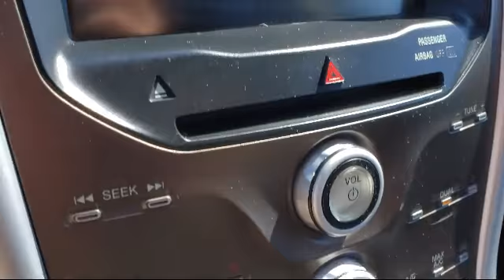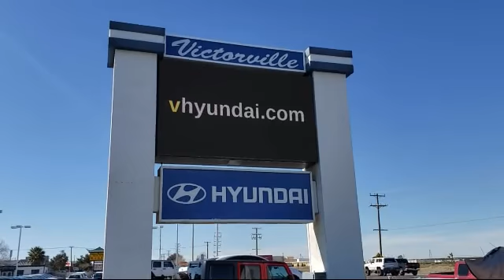2014 Ford EDGE Sport Utility SEL Victorville Apple Valley Hesperia Adelanto Barstow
2014 Ford EDGE Sport Utility SEL Stock Number: 2009027 Vin:2FMDK3JC9EBA37930.

Victorville Hyundai
14821 Palmdale Rd A